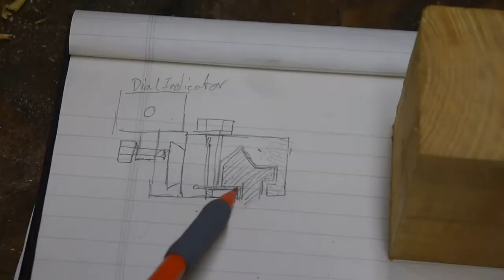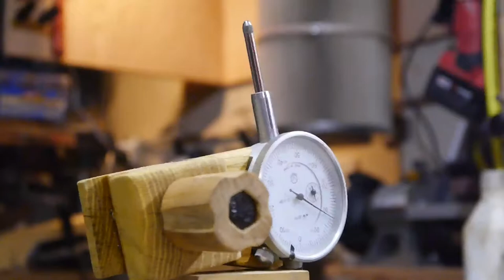G4000 Lathe Dial Indicator Mount & Carriage Stop, Hand Tools Only, 9x20, Grizzly, ca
It's hard to be a dad to two small boys and still get things done on a weeknight what with the kids going to bed at 7pm and 9pm, and your shop right underneath their bedroom. Hand tools like those shown are relatively new to my shop and I am learning to really like how quite they are. It certainly helps get some time back at the end of the night to get things done in the shop. So with that said I present to you the least accurate and antithetical dial indicator holder you can make for a metal cutting lathe. The indicator is mounted via a poorly cut dovetail and is removable so the clamp can be used as a carriage stop without having to make another clamp. With that said it was really pretty easy to make the profile needed to clamp to the bed, I really like that I can move it on and off easily. I would like to revisit the bolt handle as I think it is a bit too high.